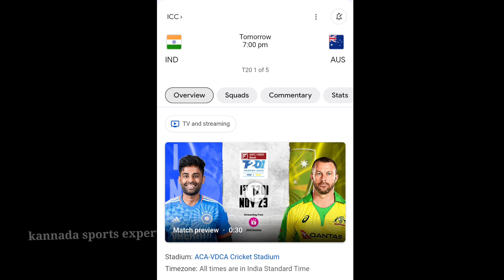ಭಾರತ-ಆಸ್ಟ್ರೇಲಿಯಾ ಮೊದಲ ಟಿ 20 ಪಂದ್ಯ ಈ ಸಮಯಕ್ಕೆ ಶುರುವಾಗಲಿದೆ | ಭಾರತ ತಂಡಕ್ಕೆ ಹೊಸ ನಾಯಕ ಎಂಟ್ರಿ